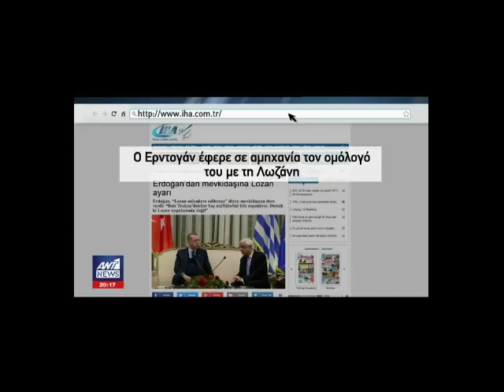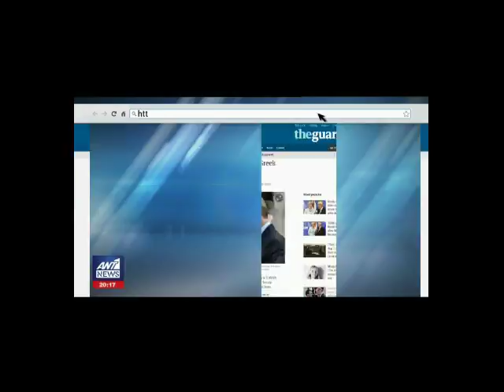diethneis antidraseis erdogan